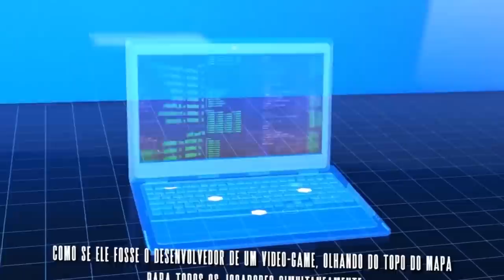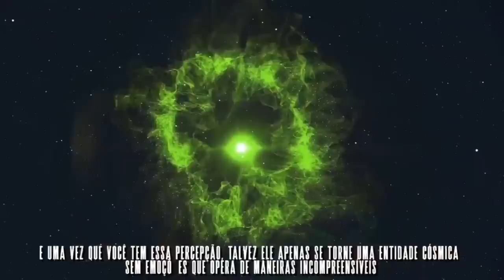A REALIDADE SOBRE O ALIEN X SUPREMO EM BEN 10!!!